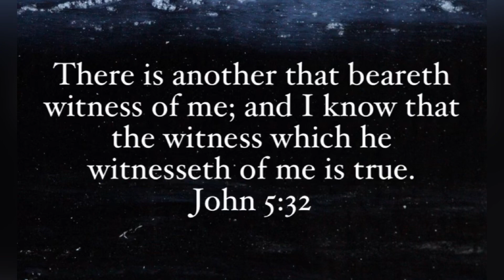‭‭John‬ ‭5‬:‭31‬-‭32‬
“If I bear witness of myself, my witness is not true. There is another that beareth witness of me; and I know that the witness which he witnesseth of me is true.”